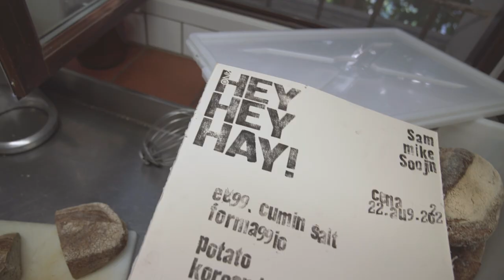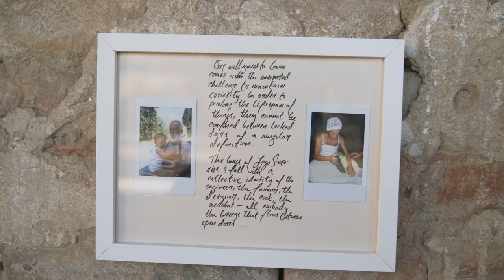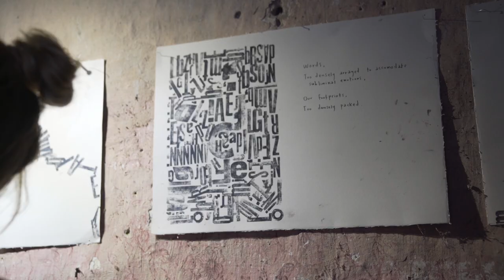The 2022 Residenza Lago Scuro Experience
A portrait of the Residenza Lago Scuro experience - an Interdisciplinary creative residency at Cascina Lago Scuro, a regenerative farm in northern Italy - through the eyes of our 2022’ residents.

Shot, directed, and edited by Brandon Polack - brandonpolack.com
Sound support from Jon Notar - jonnotar.com

Residenza Lago Scuro is organized by Alex Todaro, Stefania Quaini, Luca Grasselli, and Julia López Varela. Special thanks to the staff, family, and community of Lago Scuro, who made this residency experience possible
: Cascina Lago Scuro, Nonna & Nonno, Luca & Federica Grasselli, Alessandra & Fabio Gatti, Caterina & Romolo Tassi, the children of Lago Scuro, Nicholas Toll, Ale Rossi, Leo Depietri, Matteo Ferrari, Marco Lissia, Ahmed E., Marta Botturi, Samuelle Casarotti, Crusca, Walter Borghisani, Mariano Biazzi Alcantara, Beatriz Arroyo, Andrea Mattioli, Gian Antonio Tavella, Wine Governo, Saperbere Association, Raro Cremeria Artigianale, Ghea Bioola, Renato Carletti, La Malintesa, Museo Del Violino, Colorificio Piccioni, Comune di Cremone, and many more!

And of course, thanks to our residents
: Charles Kern, Dressler Parsons, Genevieve Quinn, Jules Olson, Kenny Barrett, Mackenzie Becker, Marta Elliott, Michael Golas, Samantha Albert, Sofía Quirós, Soojin Yang.

Fusco, Giovanni. "Eclisse Slow" "L'Eclisse" Original Soundtrack. JB Production, 2014.

Colleen. "Soul Alphabet" Captain of none. Thrill Jockey Records, 2015.

Bindschedler, Dan. "Cucciolo" The Italian Suite. Dan Bindschedler, 2021. EP. (in loving memory)

Nu Genea. "Teenage." Bar Mediterranean. NG Records to Carosello Records, 2022.